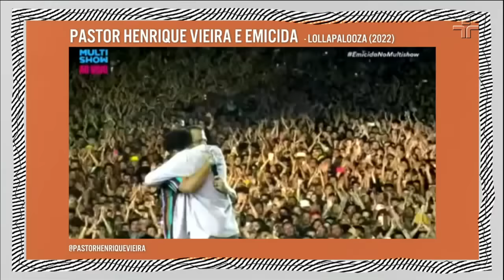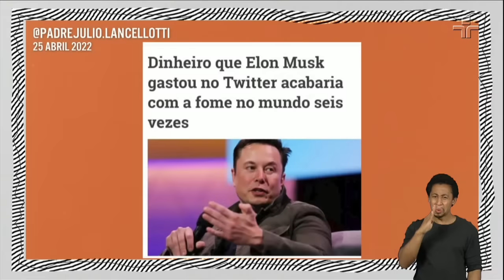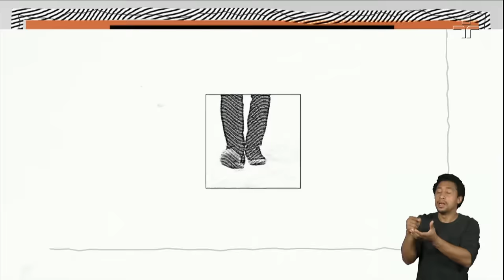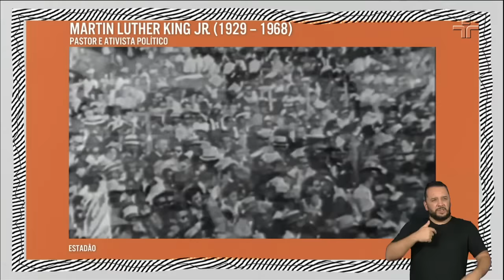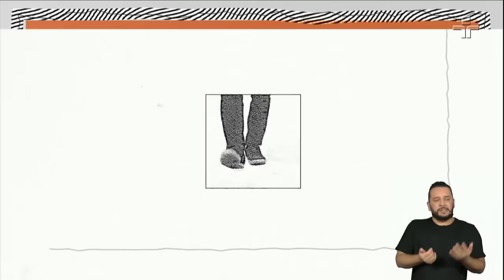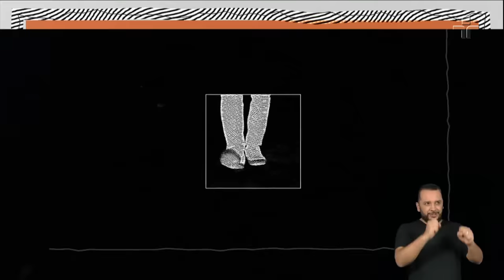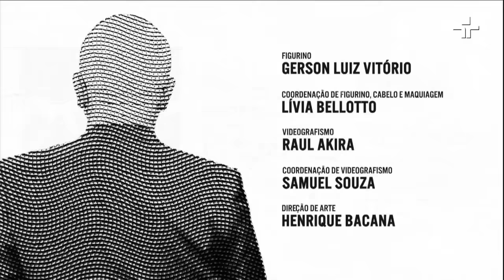Henrique Vieira | Provoca | 10/05/2022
Nesta terça-feira (10/5), Marcelo Tas recebe o pastor Henrique Vieira no Provoca.

Fundador da Igreja Batista do Caminho, ativista pelos direitos humanos, professor e ator, que atuou no filme Mariguella (2019), dirigido por Wagner Moura, Henrique Vieira compartilha sua visão política sobre a Bíblia durante a edição: "não reduzir Jesus a uma sigla, não é despolitizar Jesus", explica Vieira, que interpretou Frei que defendia a possibilidade de Cristo ser negro.